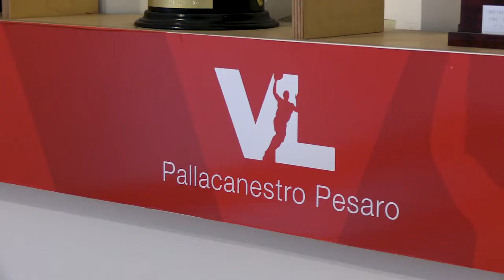Con Milesi Vernici per Legno lo spogliatoio della Carpegna Prosciutto Basket Pesaro è davvero 🔝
Tante novità nello spogliatoio della Carpegna Prosciutto Basket Pesaro alla Vitrifrigo Arena grazie alla grande professionalità di Milesi Vernici per Legno! 🔝💪
Scopriamole insieme in questa nuova puntata di VLFastBreak! ⚪🔴